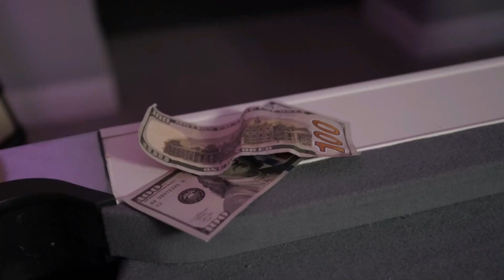Lost all the money in billiards